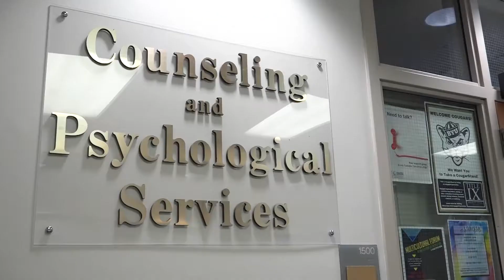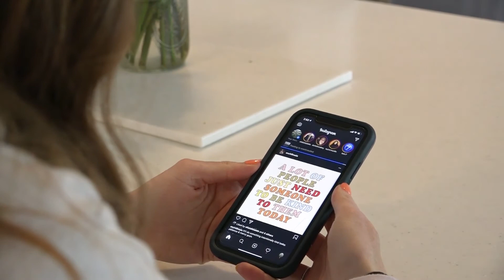Social Media and Mental Health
Lauren Kraudy reports.